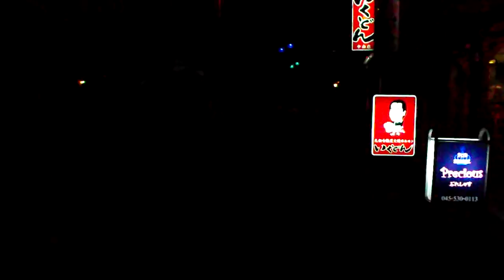DSCF5116スマートイルミネーションみどり ―なかやま幻影横丁― あれはマボロシだったのか？20180928を歩いてみた